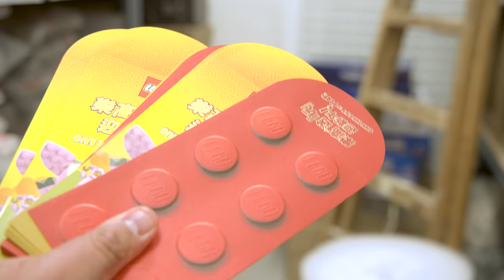Store Update + Fan Mail + Unboxing | March 2019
Let's welcome Mini Sam to the BrickMeUp Team!

and cleaning all my lego and brick stuff!!

Seriously though, thank you to all you guys who have ordered from us making this possible.  We can only grow and spend more money together hahaha

Check out some fun unboxing sets of ultraman and a few others too. I'll be back with more reviews soon!

For FAN MAIL or LETTERS please send to:
988 Carnation Ave, Costa Mesa
Ca, 92626
USA